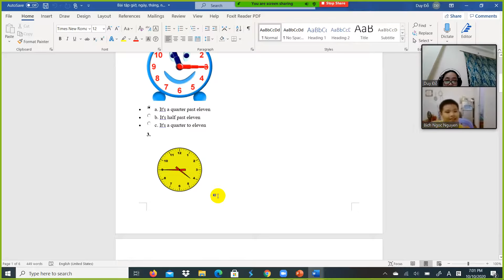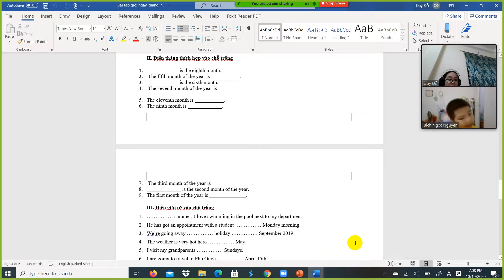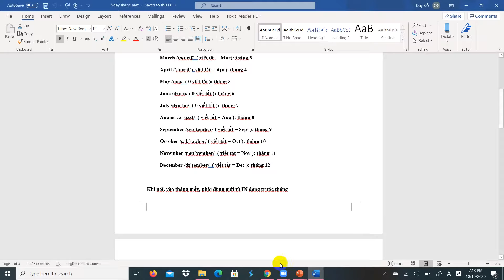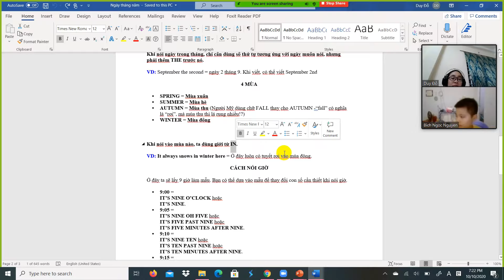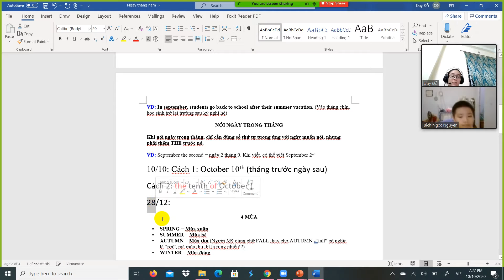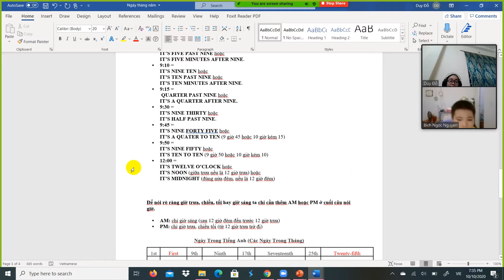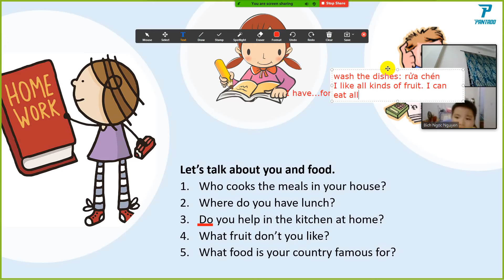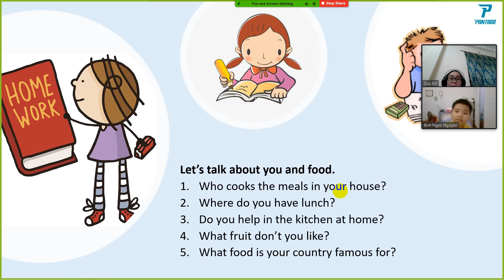PK1568 Movers Day 33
Bé học khá, nhiệt tình